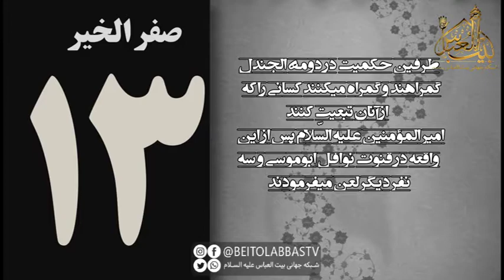فریب خوردن ابوموسی اشعری و پناه بردن به مکه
بعد از قرار حکمیت در صفین روز 13 صفر در بین جمعیت ابوموسی اشعری به عمروعاص گفت : تو بایست و معاویه را از اماارت خلع کن تا من هم علی بن ابی طالب را خلع نمایم | تاریخ شیعه 12 صفر * تهیه شده در شبکه جهانی بیت العباس علیه السلام * پل های ارتباطی